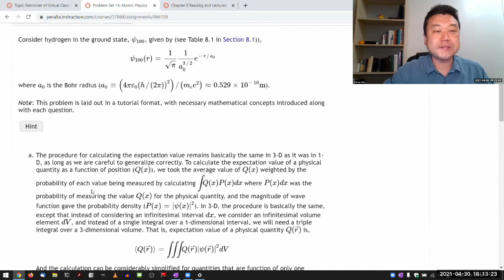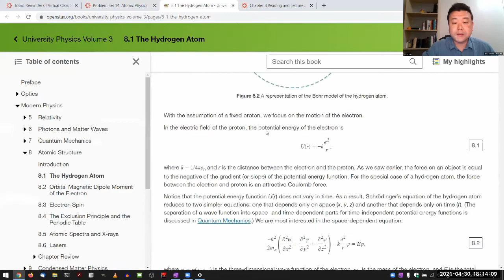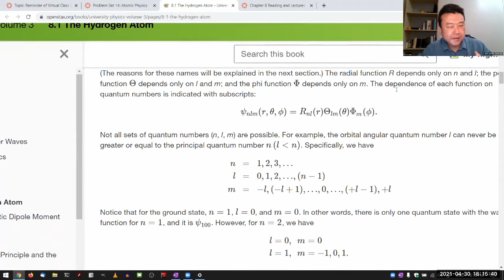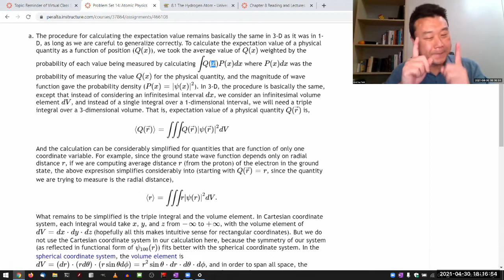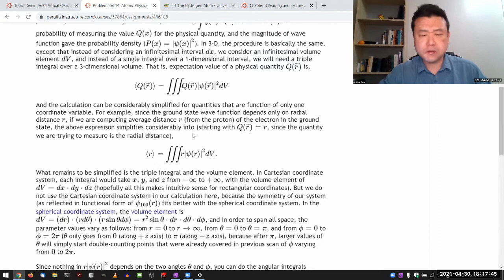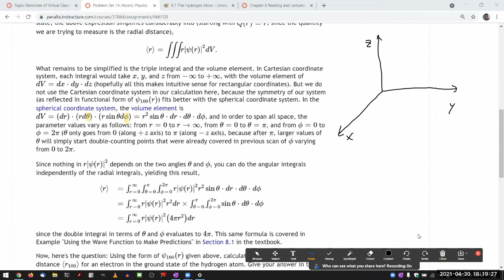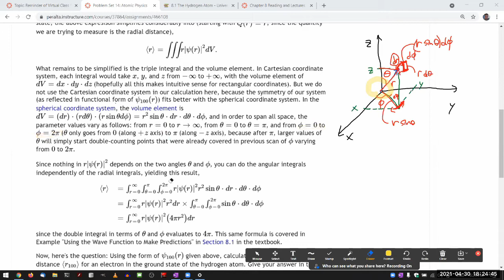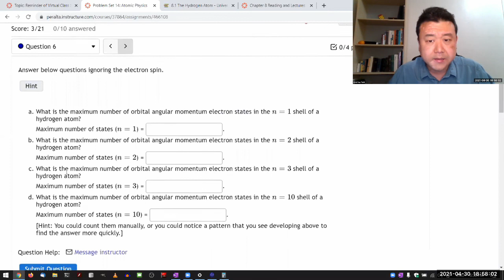Physics 4C - OpenStax University Physics Vol 3, Chapter 8, Problems 36 and 37